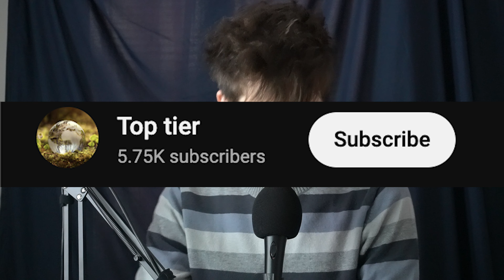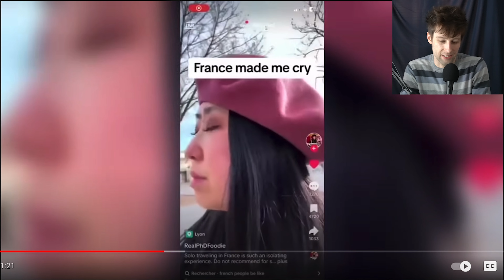Wearing A Diaper At The Airport | Matic Reacts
In this video, we watch some of my favorite type of content, cringe. Let's laugh together as this woman complains to everyone in the airport that she is wearing a diaper.